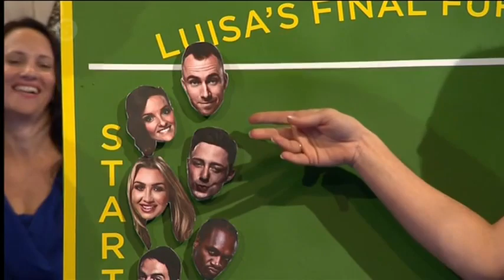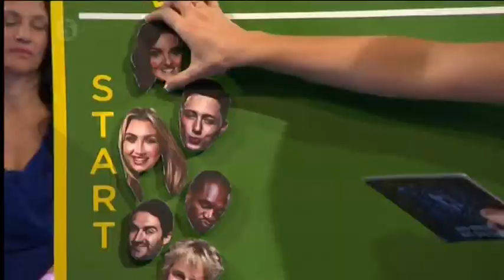Celebrity Big Brother UK 2014 - BOTS September 8